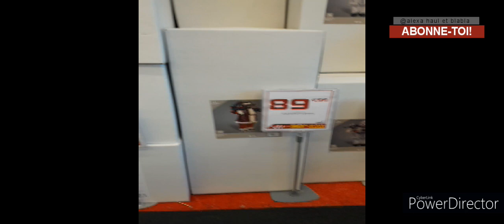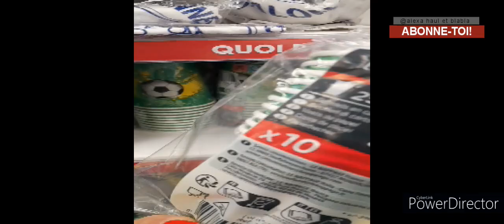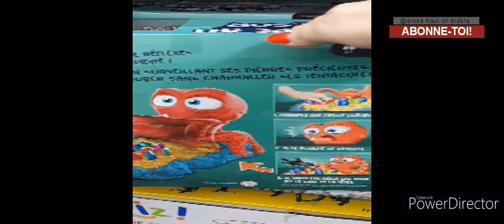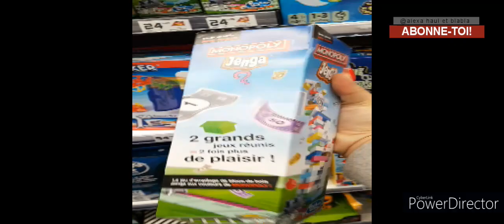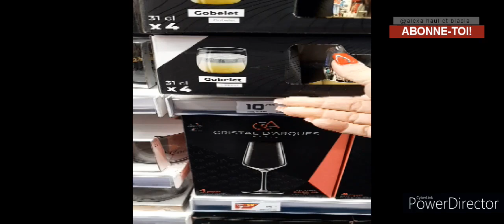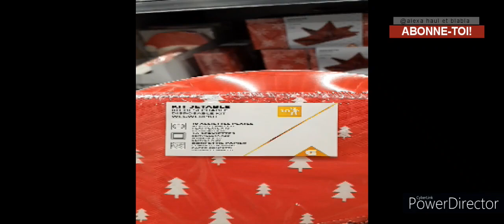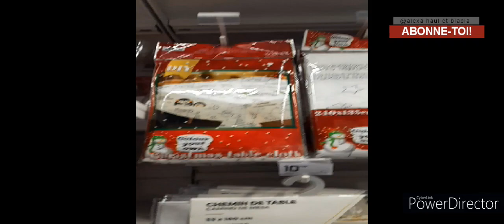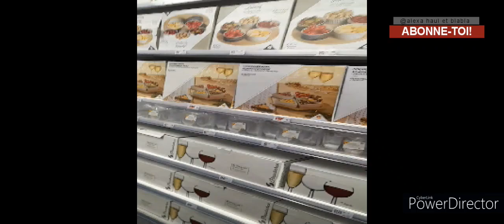Décorations ,Cuisine de Noël et Promotions GIFI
On se retrouve pour une nouvelle vidéo :
bon visionnage et a demain 18h pour une prochaine vidéo.